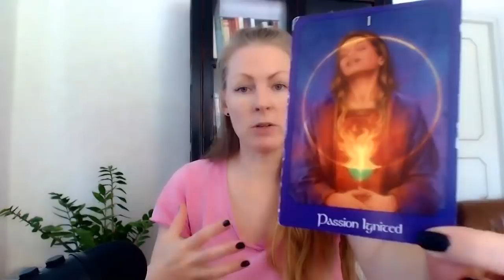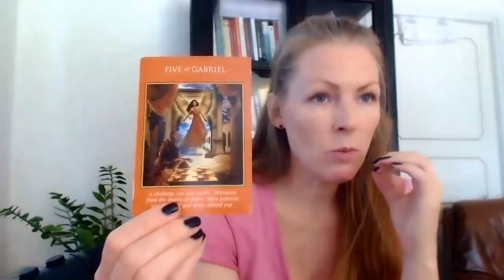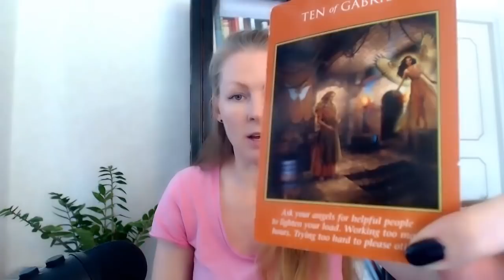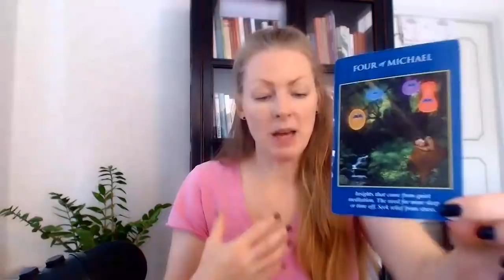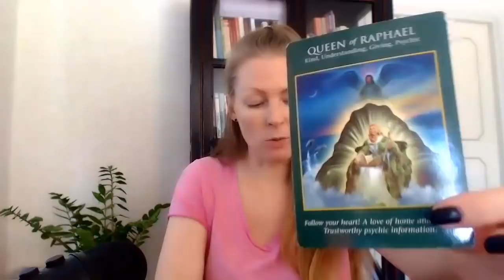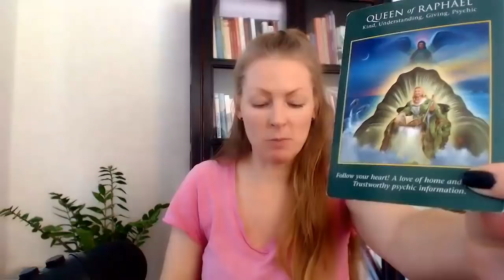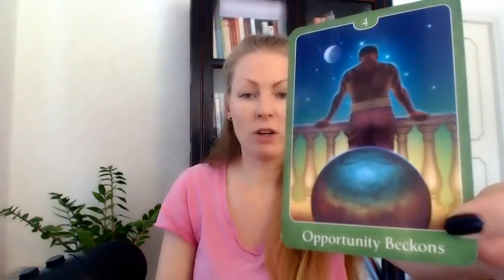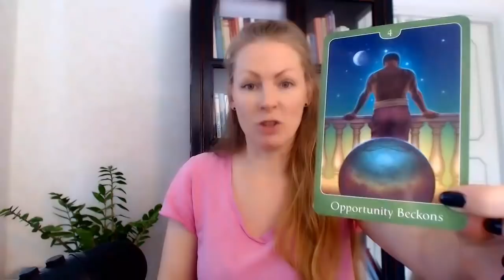VIRGO - YOUR OUTSIDE WILL SOON CATCH UP WITH YOUR AWESOME INSIDE! - August/Sept 2021!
Much love,
Emma!